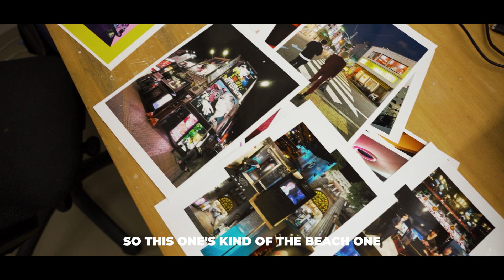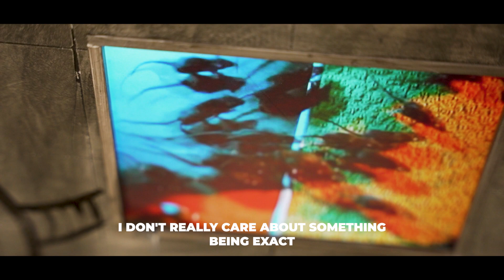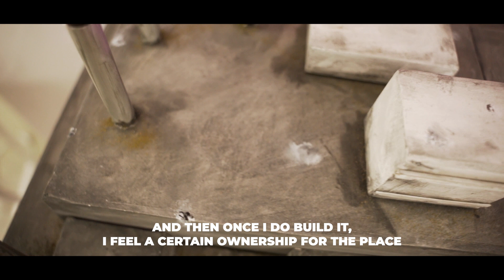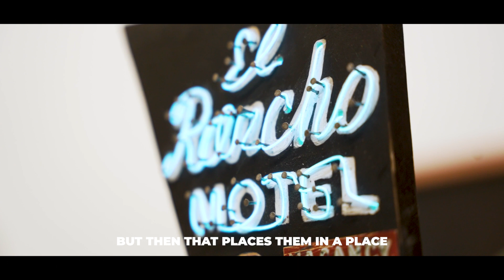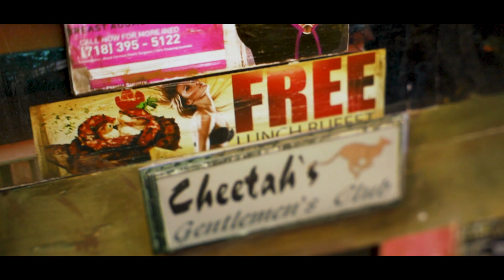Tracey Snelling - I walk in my own sculptures // Artist Interview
Recently we had the chance to get a glimpse into the world of American artist Tracey Snelling in her studio in Berlin Kreuzberg and we absolutely got lost in the overwhelming world of sculpture, video, light, sound, water and aroma - which Tracey calls "3-d-non-linear-sculptural-films".

So: get ready to get lost as well!

Nedavno smo imali priliku da zavirimo u svet američke umetnice Trejsi Sneling u njenom studiju u Krojcbergu u Berlinu i apsolutno smo se izgubili u ogromnom svetu skulptura, videa, svetlosti, zvuka, vode i mirisa – koje Trejsi naziva "3-d -nelinearni-skulpturalni-filmovi".

Spremite se da se izgubite i vi!

🎥 Supermarket Lab
Artist: Tracey Snelling
DOP: Miloš Sovilj
Belgrade, 2023